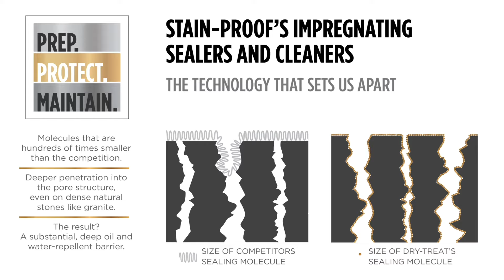Stain-Proof® by Dry-Treat Sealers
NEW NAME. SAME SUPERIOR PROTECTION.
Introducing STAIN-PROOF®, the new brand for world-leading performance sealers and cleaners previously known as Dry-Treat™. We deliver the same advanced formulas, now with easy-to-understand names and packaging.